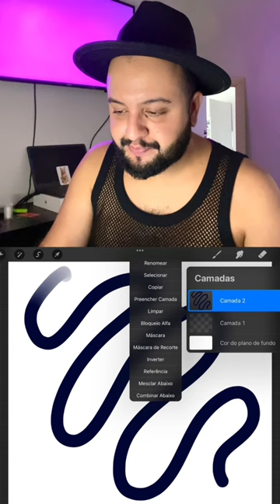Como pintar o line art no procreate